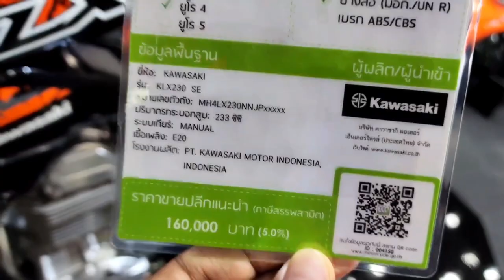New 2023 THE BEST Kawasaki KLX230 SE